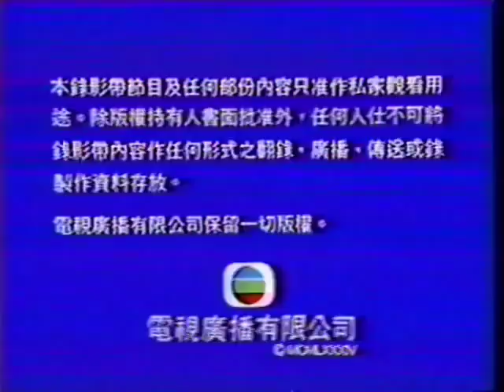HK-TVB International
This is our Secondary Channel, LogicStock:
Thanks to VD.